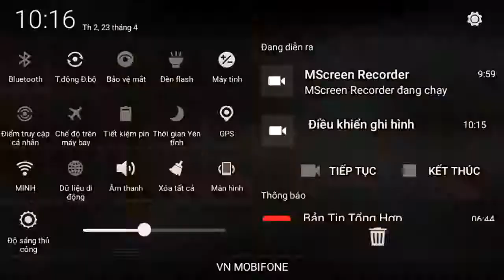[Crossfire Legends] Barret-Bron Beasl+Nhân vật VIP Venus Dame siêu phế